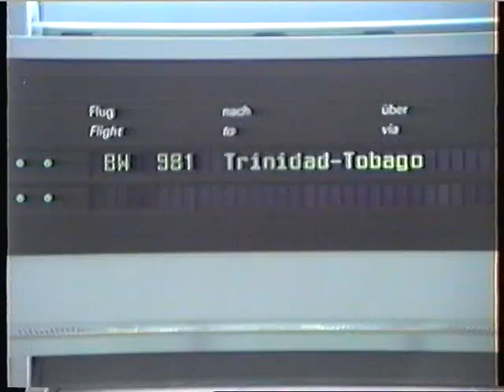DAMALS 1997 Tobago Karibik - Fischkauf beim Fischer - Studienreise Hanna Krellenberg - Hanna Berg.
Hier: Fischkauf als Selbstversorger bei einheimischen Fischern, die das bestellte Filet auf Tobago-Art aus dem Fisch lösten.
ES WAR EINMAL - als das Video noch unscharf war und noch keine Kreuzfahrtschiffe mit tausenden von Touristen durch die Karibik fuhren, mietete sich die Malerin, Fotografin und Schriftstellerin Hanna Krellenberg (+ 7.2.2023) ein Haus auf der Karibik Insel Tobago  ungefähr 10 Minuten entfernt von Pigeon-Point, mit Zugang über einen langen Privatsteg durch einen Mangroven Gürtel zu einer Lagune. Fischeinkäufe wie hier waren immer ein besonderes Erlebnis.
Mit einem gemieteten Auto war die Künstlerin abseits der Touristen-Wege immer auf der Suche nach Motiven für ihre Kunstfotos , die sie später auch teilweise in ihren Bildern (als Hanna Berg ) abstrahierte und im Internet ausstellte und verkaufte.
Ihre Begegnungen und Erlebnisse beschrieb sie in Ihrem Reise-Tagebuch "Tobago - Impressionen" aus der Reisetagebücher-Serie "Impressionen".
Ihre Video Aufzeichnungen benutzte Hanna Krellenberg als Gedächtnisstütze für ihre Reisetagebücher und als Vorlage für weitere Arbeiten. Die unbearbeiteten, aneinander gereihten Szenen sind nur ein Zeitdokument und erheben keinen filmtechnisch künstlerischen Anspruch
Hanna Krellenberg war verheiratet mit dem Schauspieler und Regisseur Eric P. Caspar.
Ihr schriftstellerischer Nachlass wird zur Zeit bearbeitet.